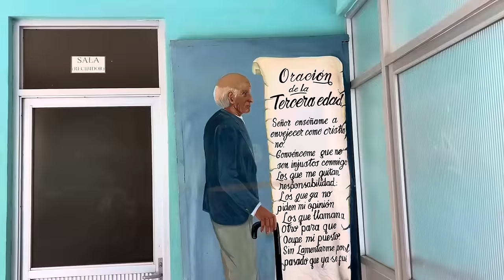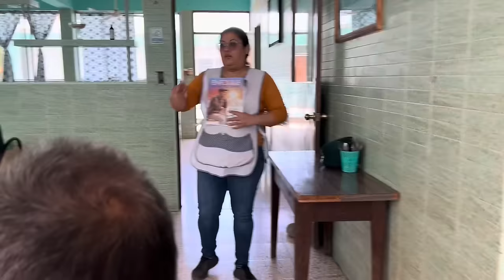Se me borro la sonrisa!